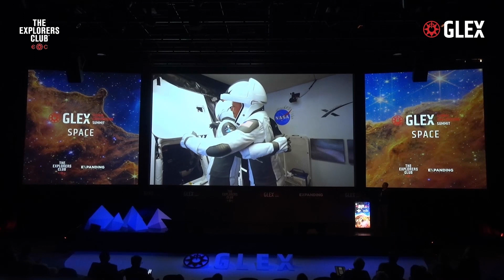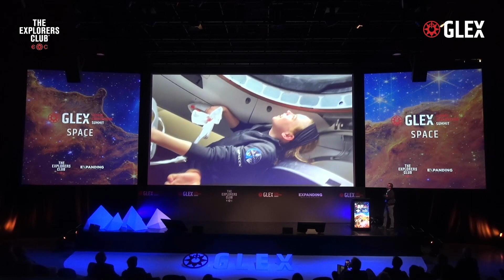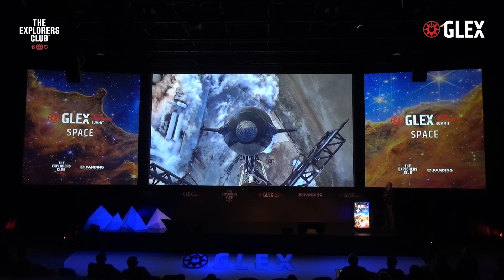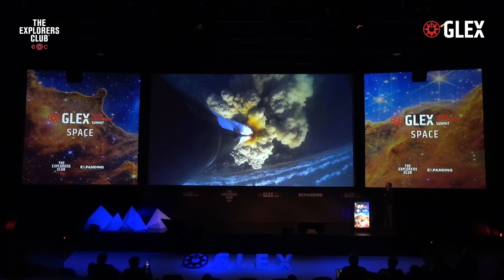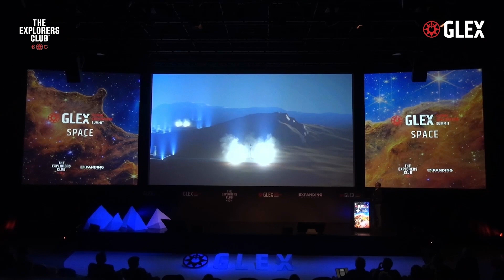Michael Altenhofen - SpaceX - GLEX summit 2023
Between 14 to 16 June 2023, Portugal held in the Azores The Global Exploration Summit (GLEX Summit) bringing together the world’s leading explorers to showcase the latest discoveries, innovative solutions and cutting-edge technology in exploration of our planet, oceans and the new frontiers of space… A Co-Organization between The Explorers Club and Expanding World.

For the past 14 years Michael Altenhofen has been part of SpaceX history and new technologies. “As explorers we are constantly seeking that next ridge line, that next summit, the deepest depth and the next discovery and at SpaceX that’s something we strive for ever day”. Looking back at the past predictions we would expect that by now there would be more than 12 people who’ve stepped on the moon out of the 8 billion of us. With the purpose of making life multiplanetary, SpaceX in an amazing public private partnership with NASA developed the first commercial full crew transport vehicle and have by now done their first all civilian space flight.